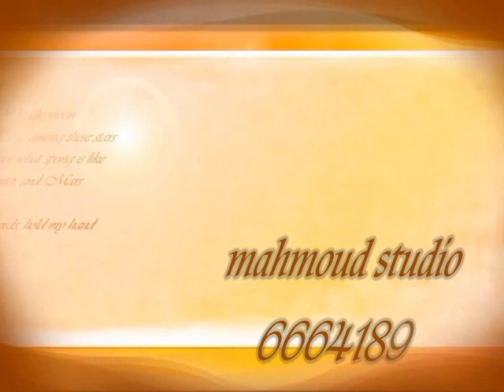Kasola Mohammed - Qatar National Team and QSL 2016 -2016.@